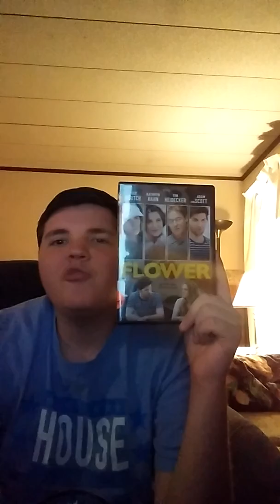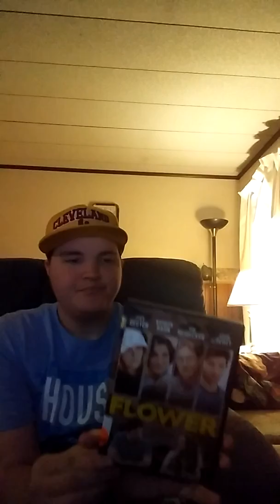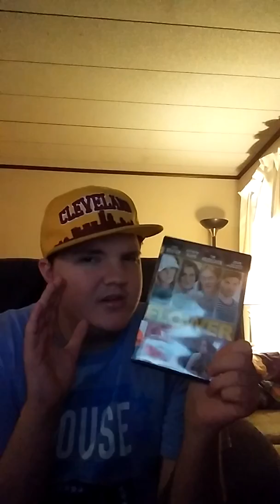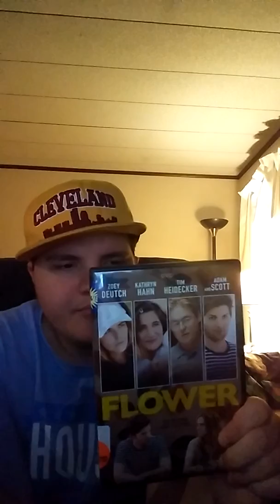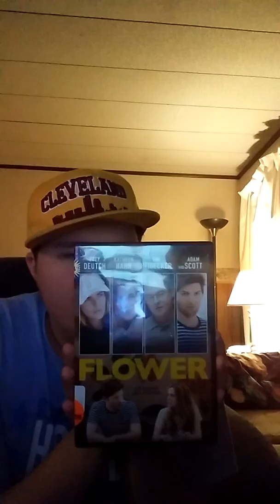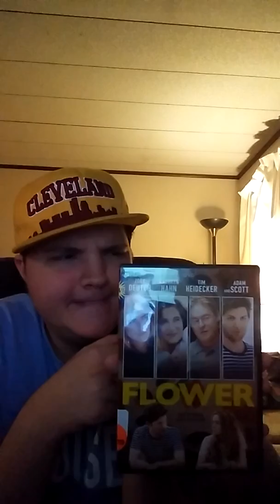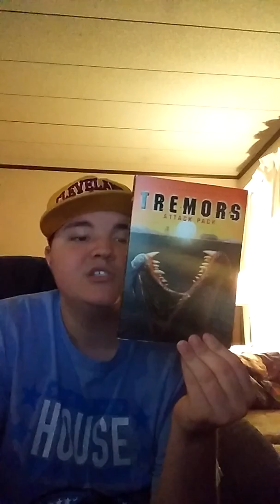Movie Review- Flower